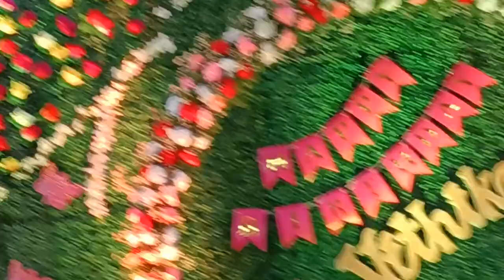birthday party decorations